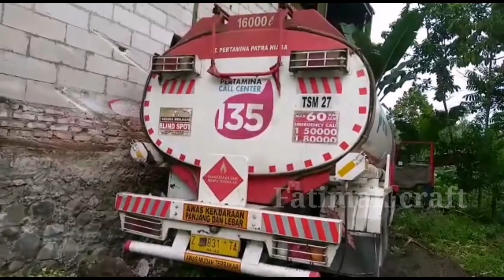Tanjakan setan memakan korban lagi! Truk tangki petamina labas di turunan salopa | lingkar cikedang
Truk tangki petamina hilang kendali saat masuk turunan salopa mengalami rem panas dan nabrak bangunan material.
Kejadian pukul 15.30 kamis, 4 November 2021
Dalam kejadian tersebut Allhamdulilah tidak ada korban jiwa

Z 9831 TA
Lokasi kejadian di kp. Sukasari desa. Kawitan kec. Salopa kab. Tasikmalaya